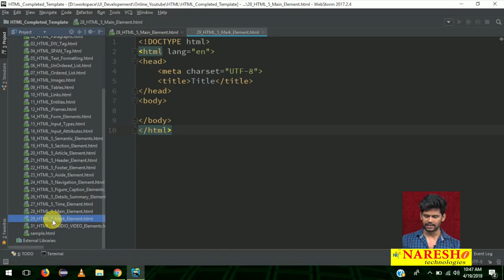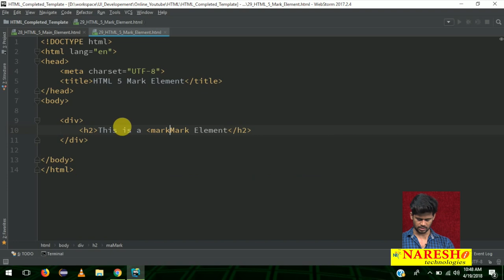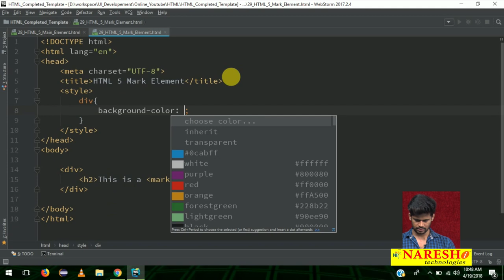Session:28 | HTML5 Mark Element | UI/UX Tutorial | UI Technologies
►Our Online Training Features:
1.Training with Real-Time Experts
2.Industry Specific Scenario’s
3.Flexible Timings
4.Soft Copy of Material
5.Share Video's of each and every session.